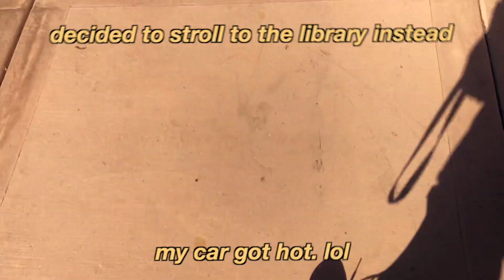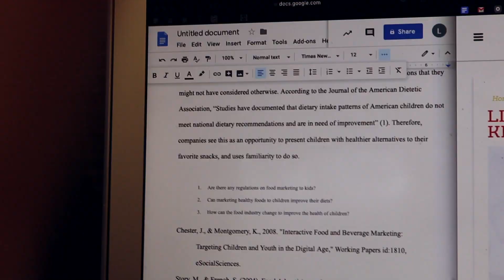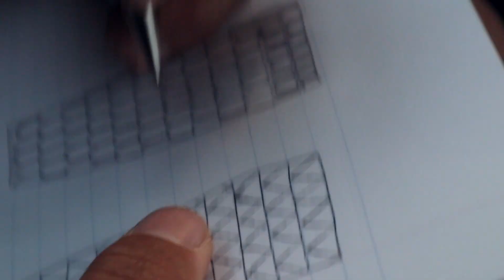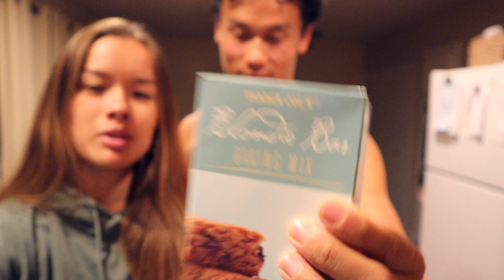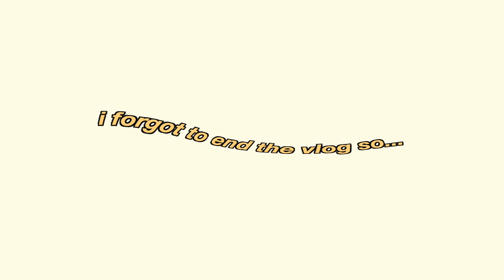COLLEGE VLOG: studying @ PLNU, homeless ministry, + baking for fall!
in this vlog, I take you through a couple days of classes in my life, I talk about being a part of a new homeless ministry, I study for an upcoming test in the library and do homework, and I spend lots of time doing fall things such as baking. hope you enjoy!

hey everyone, thank you so much for watching my newest video. make sure you check out my channel for more videos just like this one! every one of you mean the entire world to me and I couldn't thank you enough for ALMOST 10,000 SUBSCRIBERS! let's hit that outstanding number and then celebrate. so make sure to share this video with your friends and fam :) love you all!

xoxo,
Lauryn

follow me @lauryndoan :)

FAQS
what camera do you use? Canon G7X (first version)

love you all so much. xoxo ツ